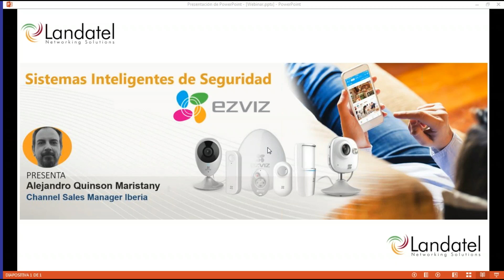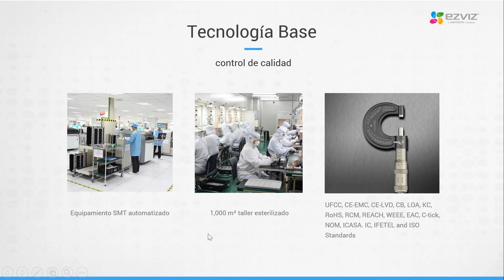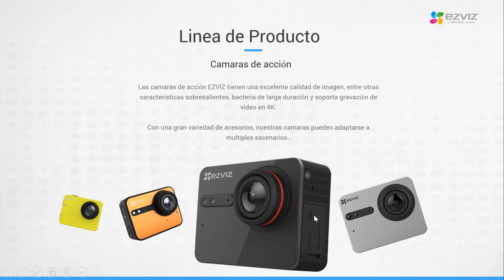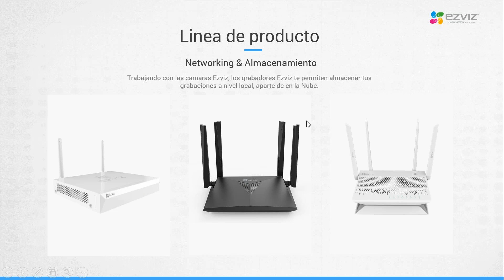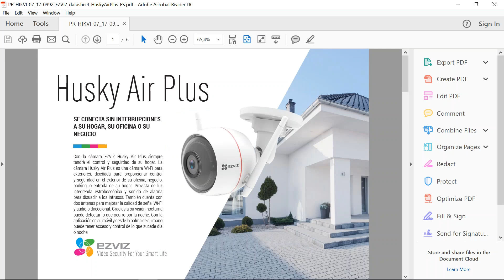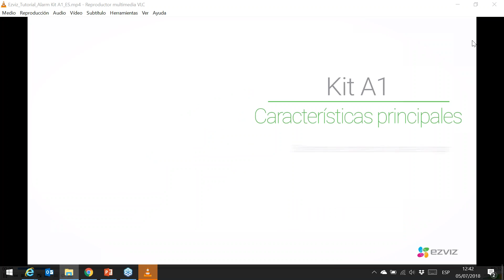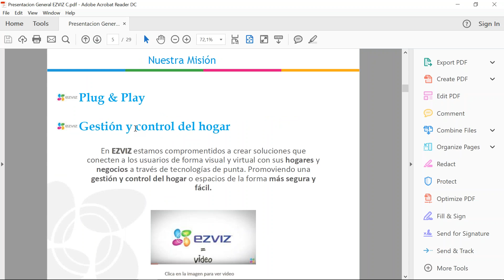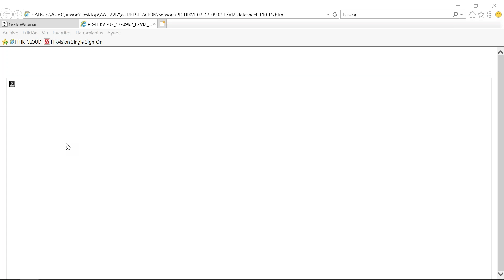Webinar Sistemas Inteligentes de Seguridad EZVIZ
Alejandro Quinson Maristany, Channel Sales Manager de Iberia nos habla sobre los nuevos Sistemas Inteligentes de Seguridad EZVIZ a la venta en @Landashop ¡desde ya!